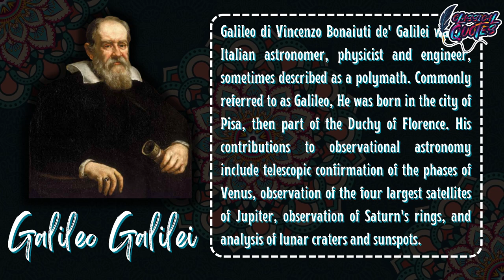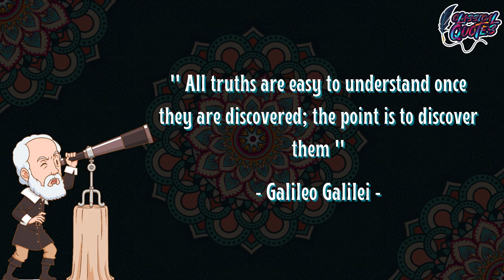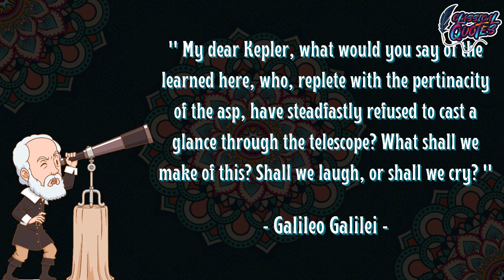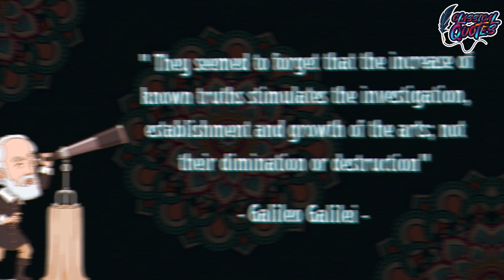Galileo Galilei Quotes That Would Change Your Perspective of Live. Learn it! It's Important!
Here Are Some ofGalileo Galilei Quotes That Would Change Your Perspective of Live. Learn it! It's Important! Listen to it as A Life Changing For You!

Galileo Galilei was born in Pisa (then part of the Duchy of Florence), Italy, on 15 February 1564, the first of six children of Vincenzo Galilei, a lutenist, composer, and music theorist, and Giulia Ammannati, who had married in 1562. Galileo became an accomplished lutenist himself and would have learned early from his father a scepticism for established authority.